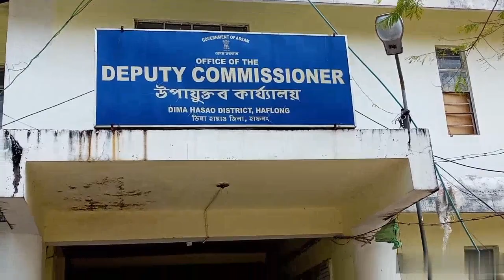Assembly Election: BJP candidate Nandita Gorlosa filled her nomination along with huge supporters